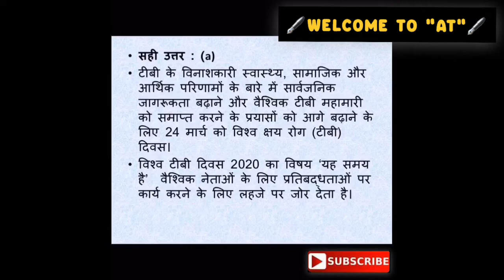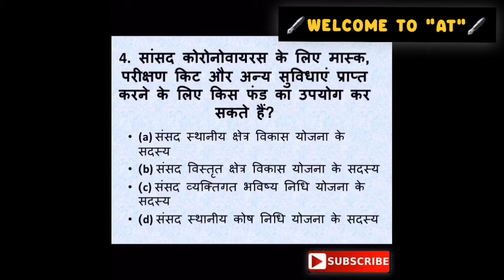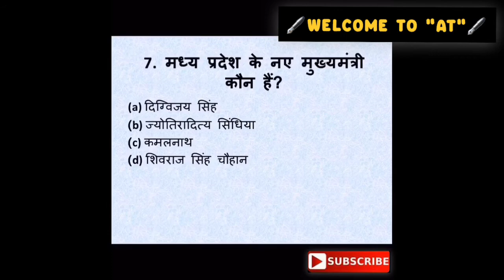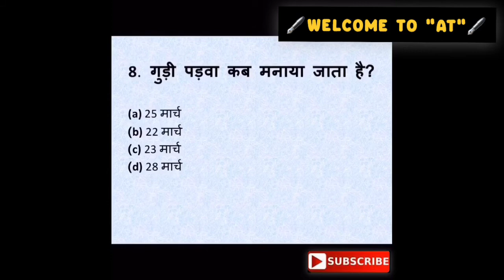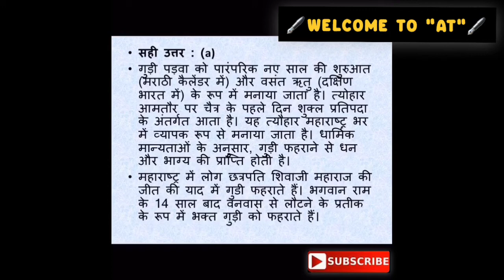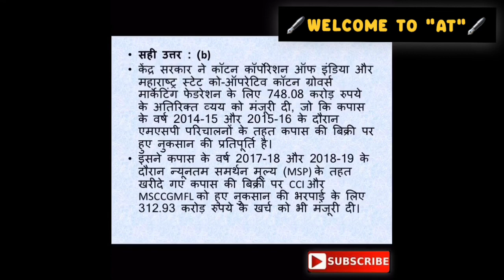GK CURRENT AFFAIRS TODAY’S|TOP 10 GK| FOR UPSC MPPSC SI SSC RAILWAY ADPO|BY#DRISHTIBADTIYAMAM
GK CURRENT AFFAIRS TODAY’S| GK MCQ’S TODAY| TOP 10 QUESTIONS| MOST EXPECTED QUESTIONS|FOR UPSC |MPPSC| S.I. |SSC |RAILWAY| CGL |HSCGL AND OTHER COMPETITIVE EXAMINATIONS!

TELEGRAMNO.9424570979#